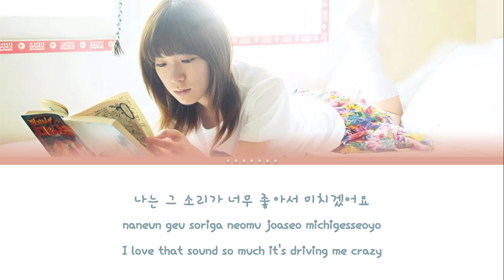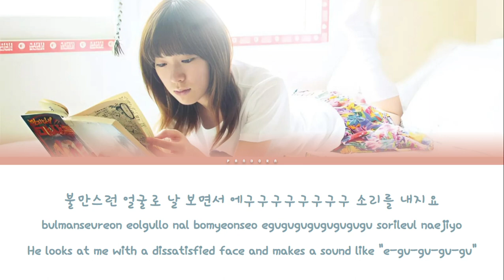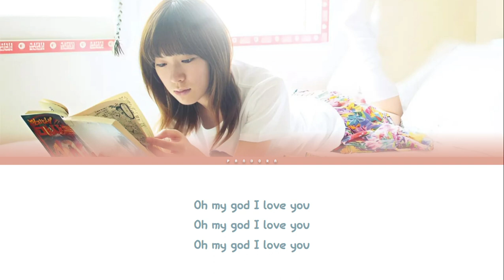Yozoh - Egugugu (에구구구) | Color Coded Lyrics (Eng/Rom/Han/가사)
Yozoh, (Korean: 요조), is a South Korean singer and actress. Yozoh released her first album My Name Is Yozoh in 2007. For contributing much to bringing Hongik University district's indie music to the mainstream, she is also known as the "singing goddess of Hongdae district"

Album: Traveler
Track Number: 3 TITLE TRACK
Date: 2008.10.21